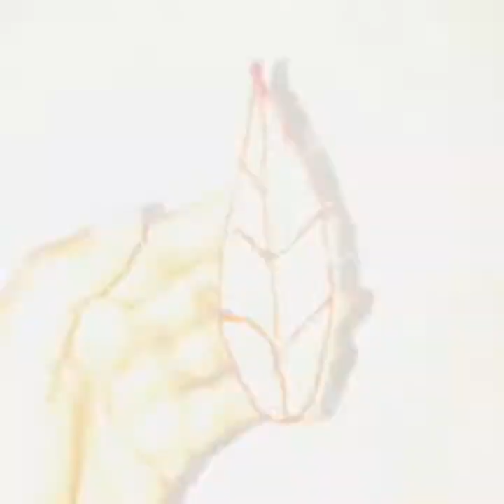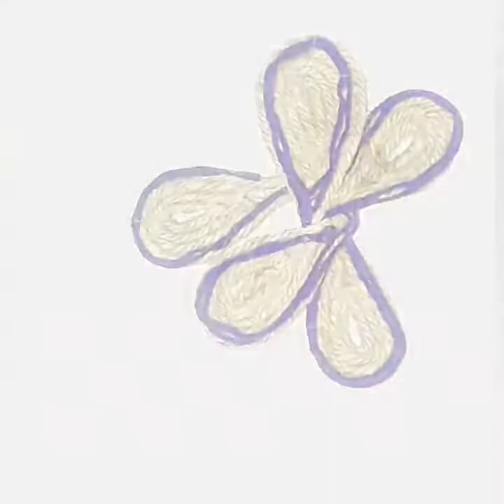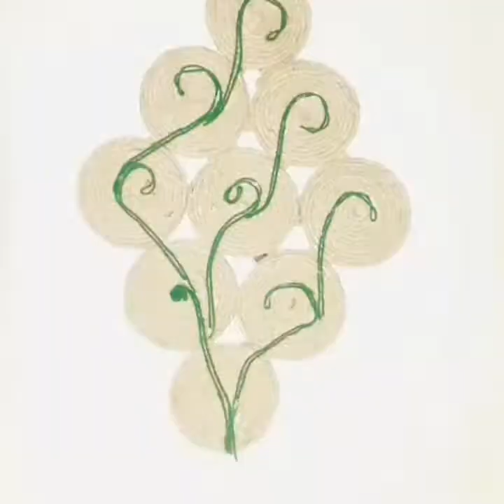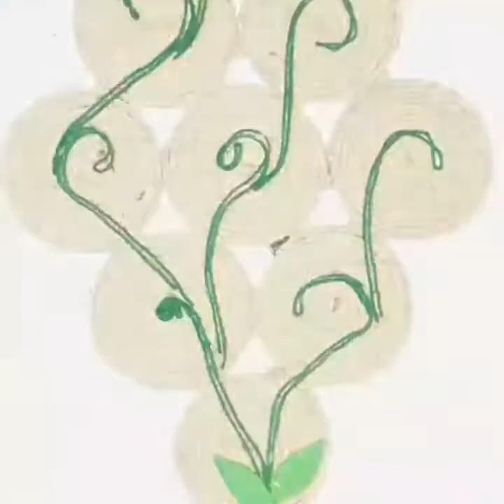3 Easy Jute Rope Wall hanging making idea/ Diy Craft for Home Decoration /Jute wall Decor Idea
3Easy jute rope wall hanging making idea/Diy craft for home decoration /jute wall decor idea